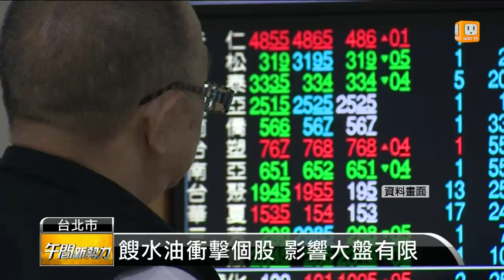【2014.09.08】投顧:台股秋節後 可望再上攻 -udn tv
上周五台股受到油安風暴衝擊，一度失守9400點，還好尾盤緩步爬升，縮小跌勢。展望本周，分析師表示要避開食品股，但可以留意蘋果概念股。完整內容 , FB , Twitter , G+